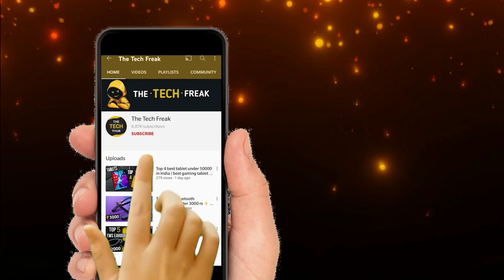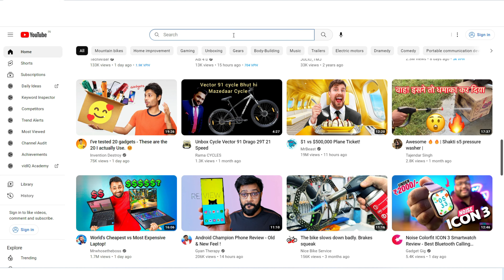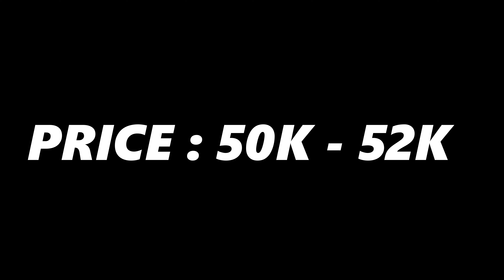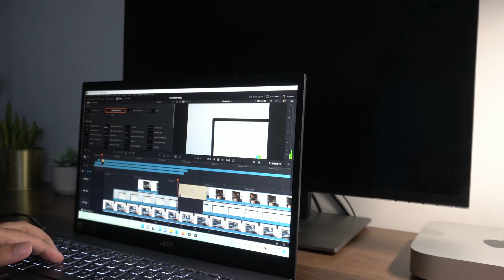Top 5 best gaming laptop under 50000 in 2023 ⚡best gaming laptop under 50000 🔥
Hey Tech Freaks,
In This Video you will get 'best gaming laptop under 50000' Buying Guide in fact you can say best gaming laptop under 50000 in 2023 also 'best laptop under 50000 for gaming 2023'. So if you guys in search of 'gaming laptop under 50000 in 2023' then make sure to watch this video till the end. because in these gaming laptop you will get minimum 8GB RAM - 16GB, 512GB Nvme SSD, FHD IPS Display with 144 Hz RR. laptops are loaded with GTX 1650 Graphics.make sure to watch video till the end and you will get perfect ''best gaming laptop in India 2023 under 50000''.

4.HP Victus Gaming

1.Which is best gaming laptop under 50000 in India 2023?
2.Which is best gaming laptop under 50000 india?
3.Which is best gaming laptop under 50000 in 2023?
4.Which is best gaming laptop in india under 50000?
5.Which is best gaming laptop under 50000 for gta5?
6.Which is best gaming laptop under 50000 rs?
7.Which is best gaming laptop under 50k in 2023?
8.Which is best gaming laptop under 50k in 2023?
9.Which is best laptop under 50000 in 2023?
10.Which is best budget gaming laptop in india 2023 under 50k ?

Video Highlights -

No 5 - Best laptop under 50000 gaming
No 4 - Best laptop under 50000 for gaming
No 3 - Best gaming laptop under 50k india
No 2 - Best gaming laptop under 50k in 2023
No 1 - Best gaming laptop under 50k india 2023

Video suggestions -

top 5 best gaming laptop under 50000?
top 5 best gaming laptop under 50000 in india?
top 5 best gaming laptop under 50000 in 2023?
gaming laptop under 50000 in india 2023?
gaming laptop under 50000 rupees?
gaming laptop under 50000 in 2023 India?
gaming laptop under 50000 Top 5?
best gaming laptop under 50k?
best gaming laptop under 50k in 2023?
best gaming laptop under 50k in india 2023?
gaming laptop in india under 50000?
gaming laptops under 50000 in india?
gaming laptops under 50000 in 2023?
best gaming laptop under 50000 in 2023 india?
best gaming laptop 2023 under 50000?
best gaming laptop 2023 under 50000 india?
laptop under 50000 for video editing?
laptop under 50000 for editing?
laptop under 50000 for gaming?
laptop under 50000 with Rtx 3050 ti?
laptop under 50000 to 60000?
Best Laptops Under 50000 With GTX 1650 Graphics?

@ techfreak